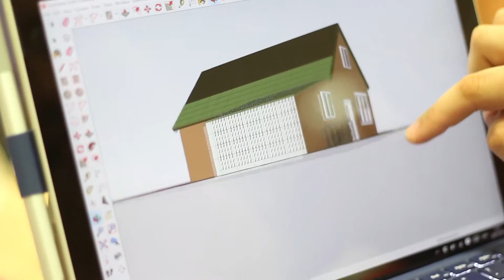Climate KIC Spain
¿Qué te ofrece Climate-KIC Spain?